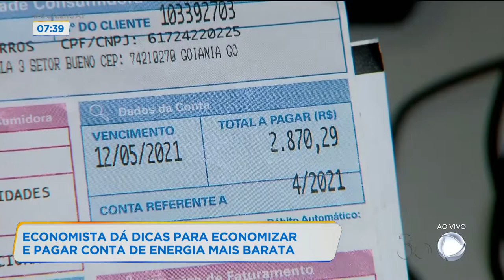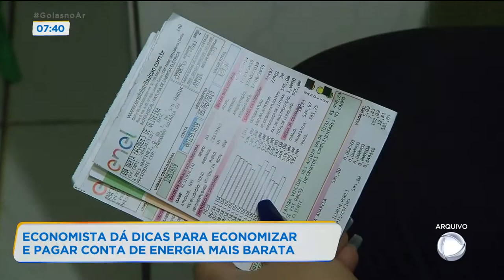NAS ALTURAS: ECONOMISTA DÁ DICAS PARA ECONOMIZAR E PAGAR CONTA DE ENERGIA MAIS BARATA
DESDE O ÚLTIMO DIA PRIMEIRO, A CONTA DE ENERGIA ESTÁ AINDA MAIS CARA. EFEITO DA ESCASSEZ DE CHUVAS E DA BAIXA VAZÃO NAS USINAS HIDRELÉTRICAS. MAS, VOCÊ SABIA QUE TEM VÁRIAS MANEIRAS DE ECONOMIZAR E PAGAR MAIS BARATO? É SOBRE ISSO QUE EU CONVERSO AGORA COM O ECONOMISTA E PROFESSOR DA UEG, JULIO PASCHOAL.